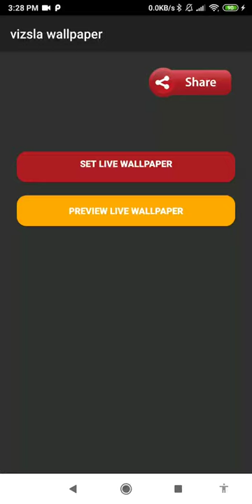brown dog wallpaper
this application is vizsla wallpaper

set brown dog wallpaper as your personalization to decorate your phone. buy and downloads this vizsla wallpaper from our store page. you can also download other live wallpaper in case you don’t find this lwp suitable for you.

we have the best moving dog wallpaper for you. do not forget, we had a vast lwp collection for your smart phone so, check the breathtaking image for your smartphone background, and you will fall in love with your mobile phone again because of this pet dog wallpaper.

in this video wallpaper you can see the subtle animation of best dog wallpaper. you can see this beautiful dog sitting on the grass outside. this giving a sensation of having real companion on your phone. indeed a very amazing dog breed wallpaper.

if you’re an active family that wants a dog with more than enough energy to keep up, then the vizsla is the breed for you. these dog have more fuel in their systems than most can handle, and will be happy to tag along for all of your adventures. this is indeed one of the best guard dog wallpaper.

bred as hunting dogs that would also make great family pets, they love to work and will need activity with their humans in order to be happy, but as long as they are given the proper attention and exercise, you will have yourself a wonderful dog. spice up your phone with this big dog wallpaper.

the vizsla temperament and personality is perhaps his most endearing trait. these dogs are not just best suited to families who want an adventure buddy, they really are only meant for action. vizslas are not apartment dogs and can be destructive if left to their own devices. go get this funny dog backgrounds.

vizslas are known to be happy go lucky dogs who are eager to please their owners. it’s important to note right away that while a dog’s temperament will vary from animal to animal, it is less predictable than physical inheritance. decorate your phone with this animated dog wallpaper.

this breed is not known to be aggressive, although as with any breed, it differ on a dog to dog basis. vizslas generally are not alphas and will not try to dominate other dogs or people. witness this beautiful dog wallpaper.

feature:
- no ads.
- cute dog wallpaper for your phone.
- includes video live wallpaper.
- 1080p motion background compatible with 99% mobile devices.
- animated background.